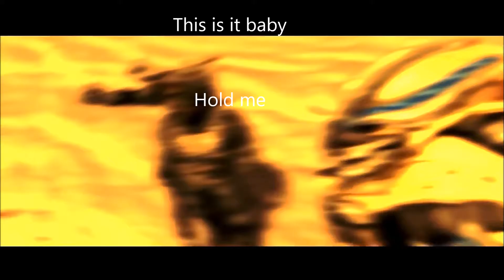My Top 3 Halo Moments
Hey guys DCReviews here and today I'm here with a different type of video and this video is about my top 3 halo moments so far. But anyways guys hope you guys did enjoy the video and if you did be sure to let me know by slamming that like button and subscribe if your new to my channel for more reviews, mocs, stop motions and maybe more of these types of videos later. Anyways guys talk to you later have a wonderful day bye.